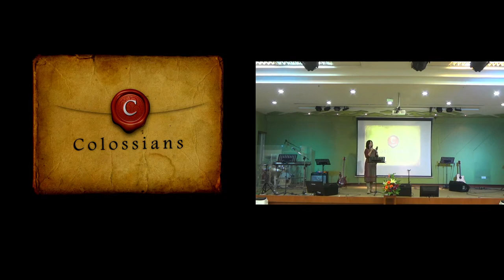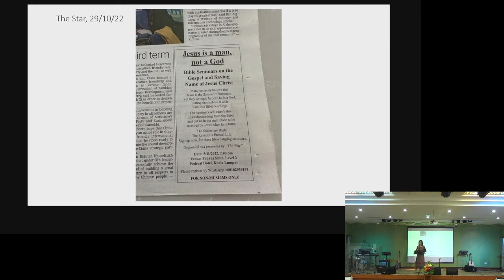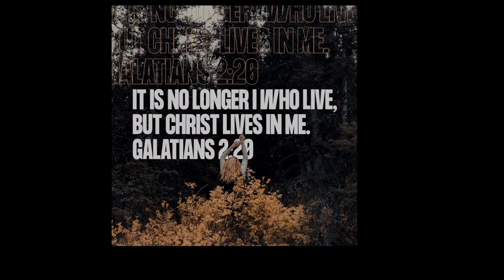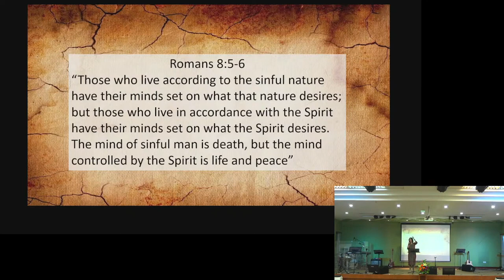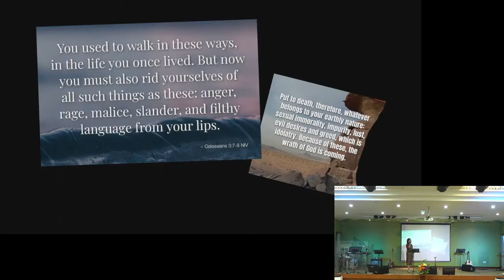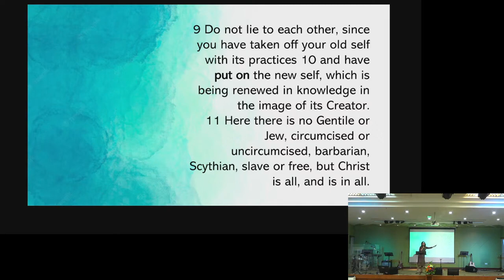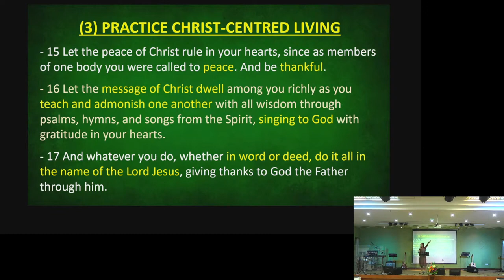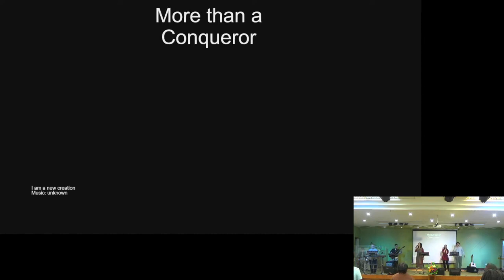6) New Life - Pr Karine Lim